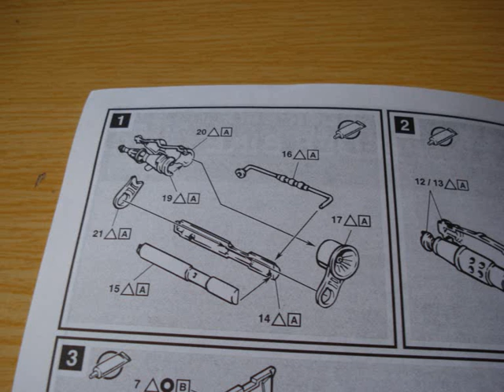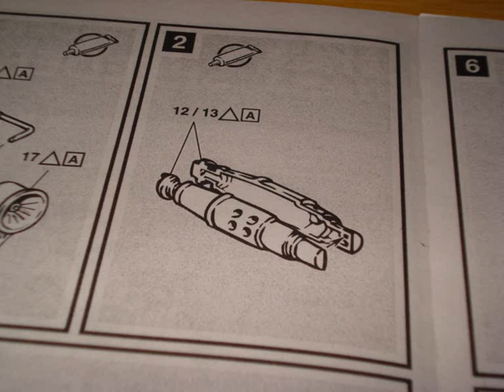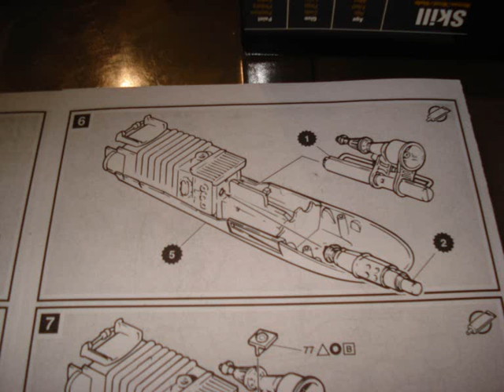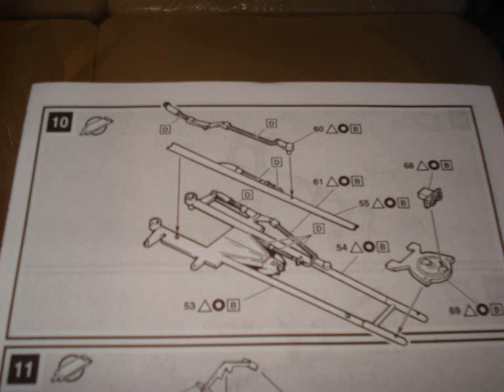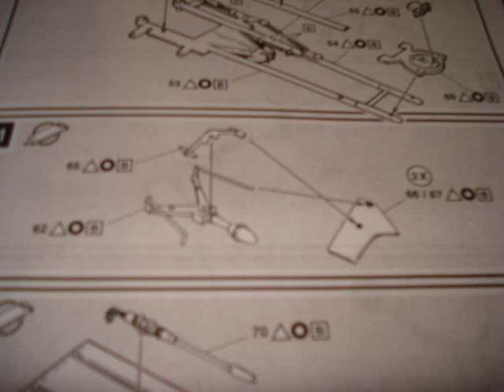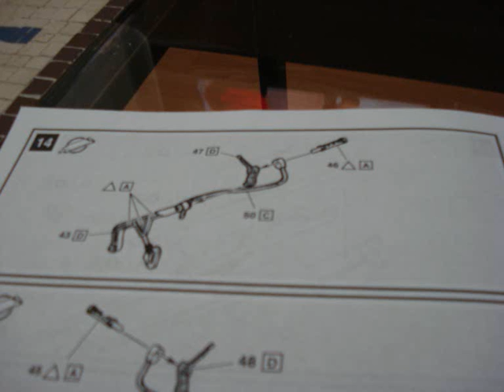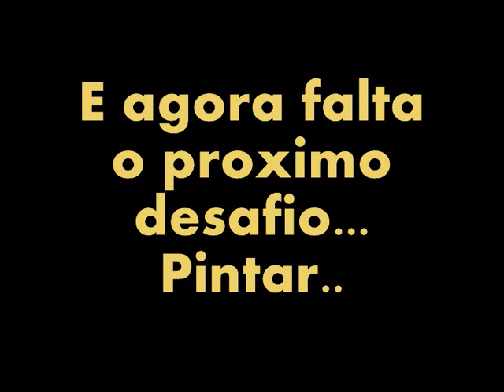Montagem da Speeder Bike - AMT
Video da montagem do modelo de Plastimodelismo da Speeder Bike